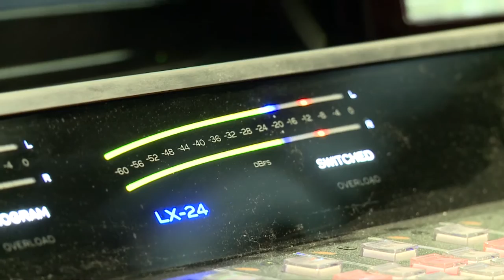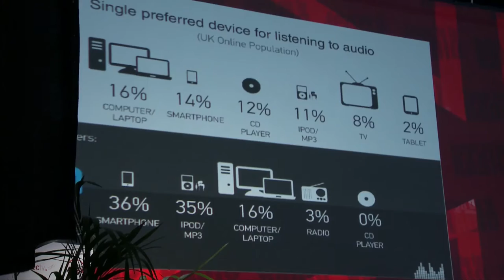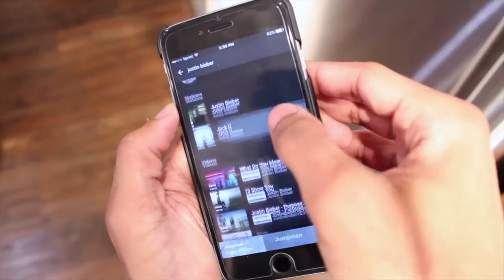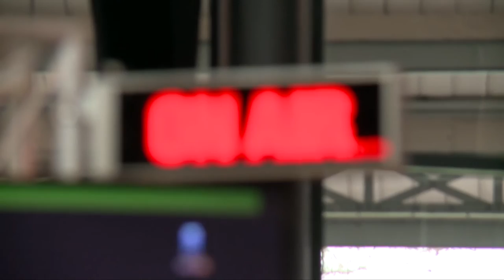ITU Special Report: Tune in to the Future of Radio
13 February is World Radio Day – a day to celebrate radio as a medium; to improve international cooperation between broadcasters; and to encourage major networks and community radio alike to promote access to information, freedom of expression and gender equality over the airwaves.
Radio is the mass media reaching the widest audience in the world. It is also recognized as a powerful communication tool and a low cost medium.
Radio is still the most dynamic, reactive and engaging medium there is, adapting to 21st century changes and offering new ways to interact and participate. In order to make this possible, ITU continues working to ensure, among other aspects, that relevant transmission standards are available for digital radio in MF, HF and VHF broadcasting bands, and that there are approved international regulatory frameworks in place to allow for a smooth migration from analogue to digital radio.
The ITU [Radiocommunication Bureau] joins UNESCO in inviting all radio stations and supporting organisations to join World Radio Day 2017, a chance to celebrate radio and how it helps shape our lives!